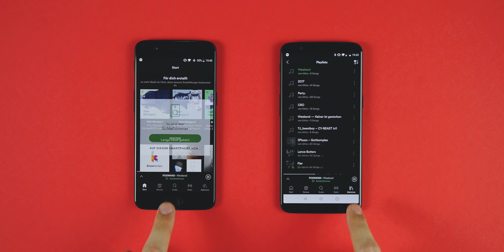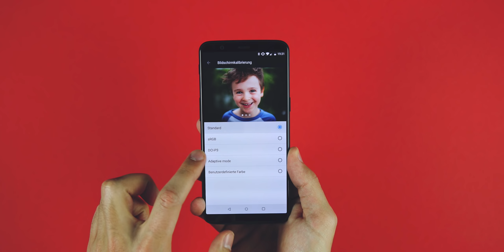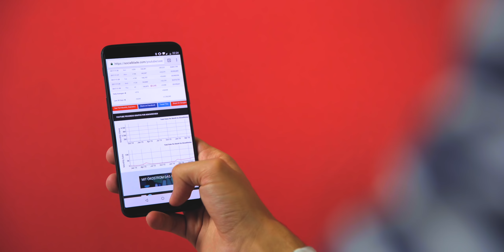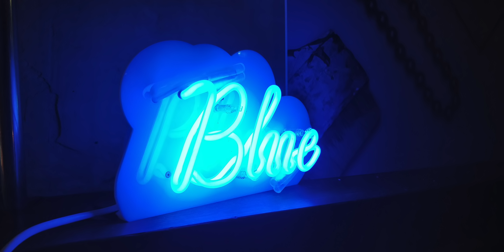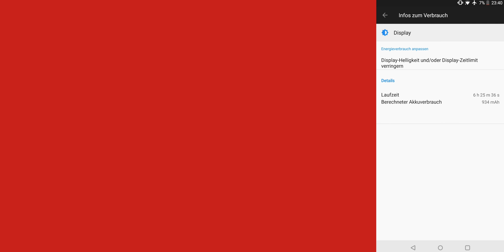Wieder ein Flaggschiff-Killer: OnePlus 5T Review!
T - ein Buchstabe den die Konkurrenz von OnePlus fürchtet wie keinen anderen, warum das so ist seht ihr heute!

Danke an OnePlus für die Bereitstellung.

Das Equipment